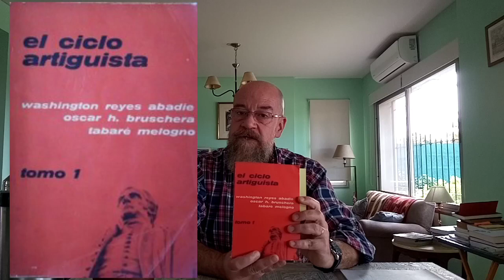Artigas y las Instrucciones del año XIII. Un modelo opuesto al del puerto de Buenos Aires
✔️Nuestras redes:

(ahí respondemos consultas y/o dudas)